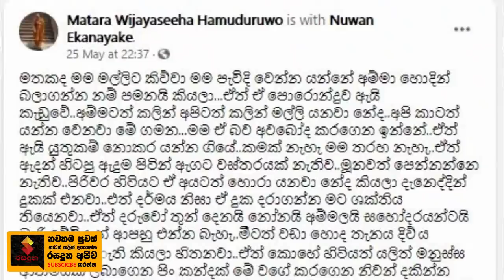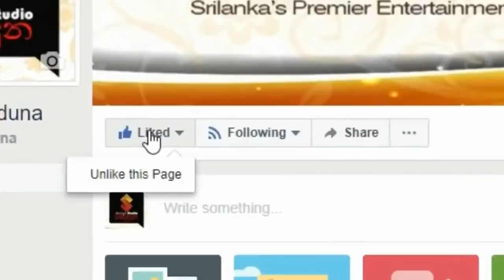කොරෝනාවෙන් හදිසියේ මිය ගිය මාතර විජේසීහ හිමිගේ මල්ලීගේ වියෝව ගැන විජේසීහ හිමියන් සංවේදී වූ හැටි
අම්මටත් කලින් අපිටත් කලින් මල්ලි යනවා නේද..
මල්ලි මම අවසන් වතාවට පාංශුකූලයට වඩිනවා උබට පිං දෙන්න...සුදානම් වෙයන් එ් පින්ටික ගන්න.
රටම සංවේදී කල කොරෝනාවෙන් හදිසියේ මිය ගිය මාතර විජේසීහ හිමි ගිහිකල මංජු තෙනුවරගේ මල්ලීගේ වියෝව ගැන විජෙසීහ හිමියන් සංවේදී වූ හැටි.Mathara Wijeseeha thero